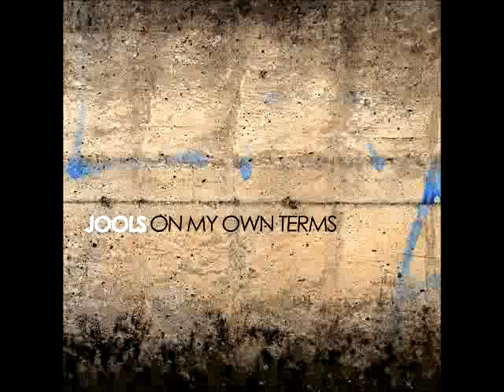JOOLS - Thinking Out Loud